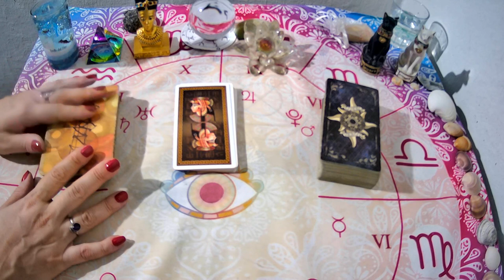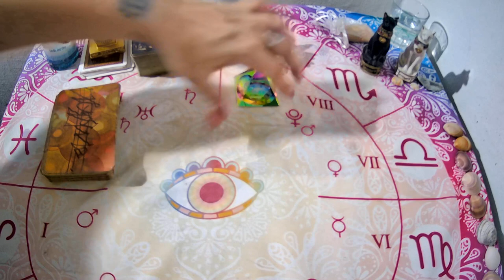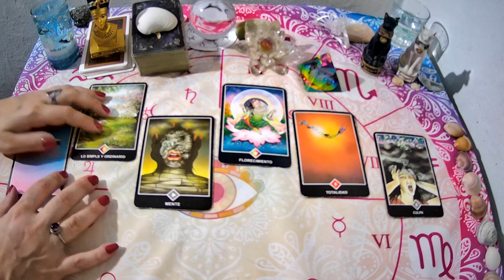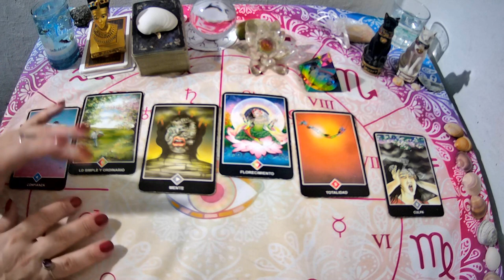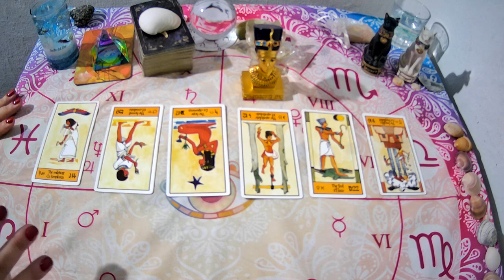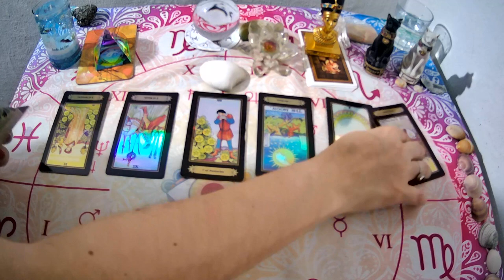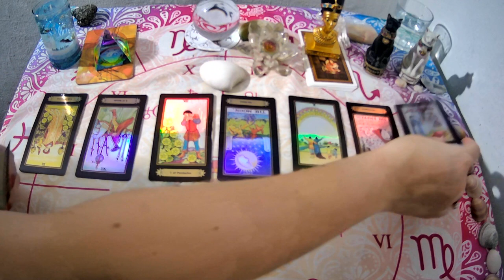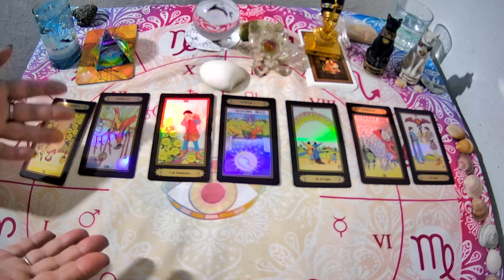QUE SIENTE, QUE PIENSA, QUE HARA?TAROT INTERACTIVO🔮ABRIL🙌🏻🌎❤️